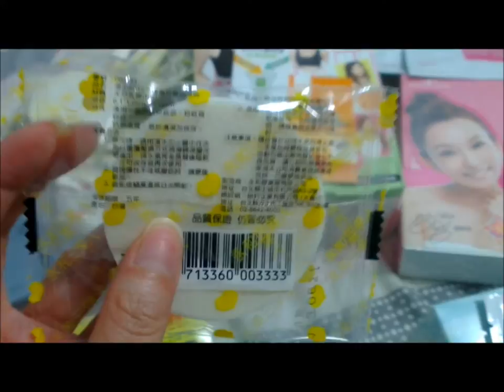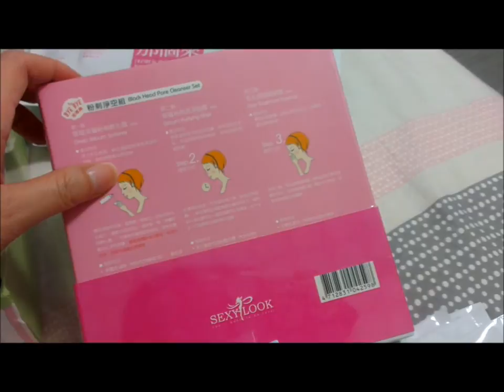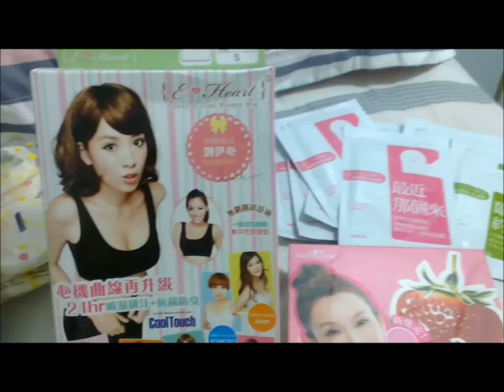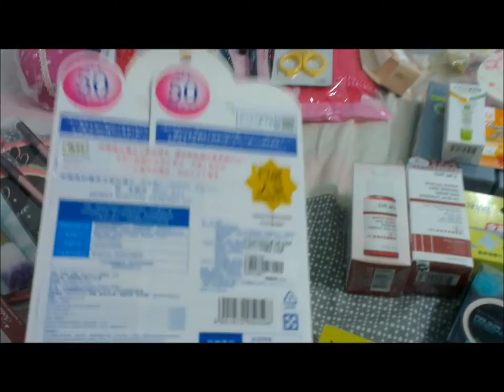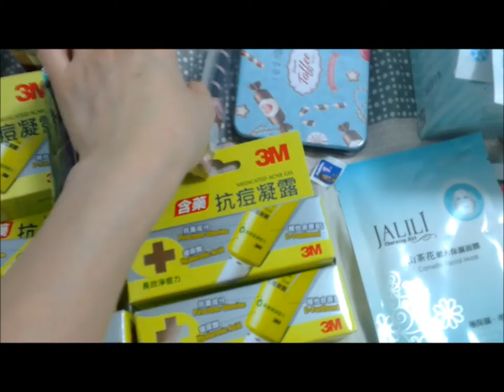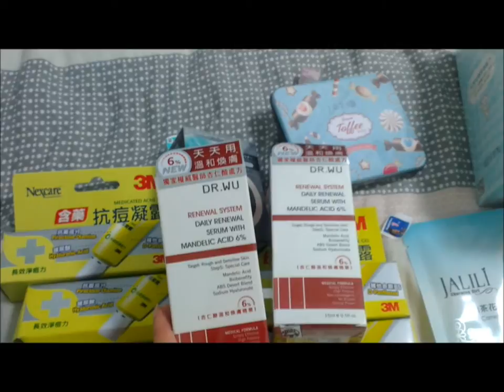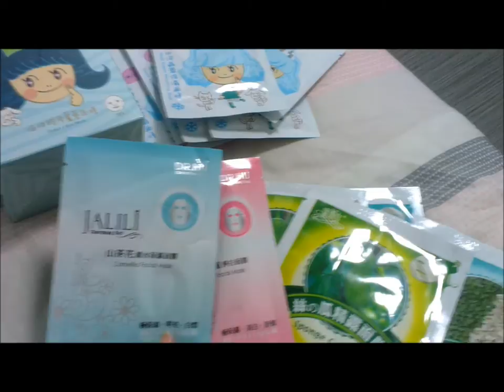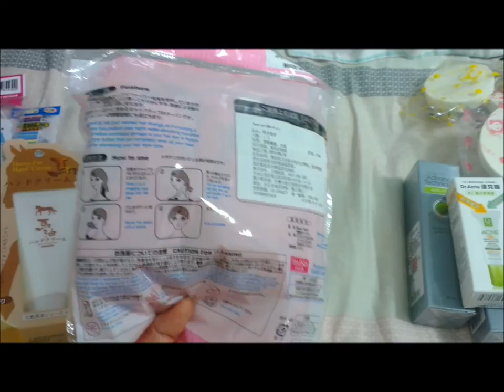我的台北之旅~~ 我的戰利品!!!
第 1 次拍片, 太緊張的關係吃了好多螺絲
而且突然想要拍片, 只用了電話, 畫面有點差, 而且有點LAG
下次, 我會盡力用其他更好的工具拍片 請大家多多指教

巴黎草莓
永和三美人粉撲 (S SIZE : $9  M Size: $12 )
Dr.Ance 30%杏仁酸抗痘凝膠
雅芳維亮系列 - 毛鱗片修護精華升級版(當日特價 $89)
SEXYLOOK - 粉刺淨空組 (好像 HKD5X 左右)
雪芙蘭面膜 - 臨時要約會/最近那個來 ($170 / 10塊)
E Heart Sexy V-Line Beauty Bra (不記得是 $499 還是 $599)

86小鋪
寶藝 - 酵素冷膜 $659
專科 50 PA+++ 防曬孖裝 $499
BEVY C. White up Moiture Lotion / Cream
Miss Hana 碎粉掃 $199
Miss Hana Eyeliner $149

屈記
3M 抗痘凝露 $189
Dr. Wu 6% 杏仁酸溫和煥膚精華(當天做PROMOTION $600, 買1送1)
Face Q 冰河晶萃保濕面膜 (大約 HK$3.5 / 1塊)
1028 Eyeliner
1028 Eyeshadow Kit
MAYBELLINE PURE. GLOW MINERAL Healthy sheet veil ($360 當天有88折)

光南大批發
廣良源 - 綠豆+蕙仁面膜 / 絲瓜面膜
Dr. Hu 面膜 $10/ 1塊

沒有註明的都是台幣, 有些沒寫上價錢是因為忘了!!